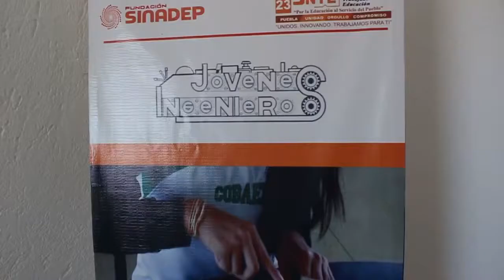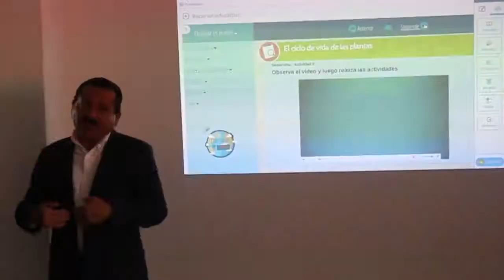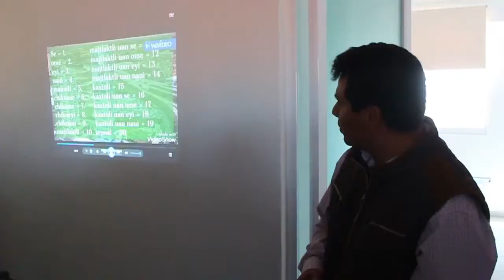Expo SINADEP Showroom SNTE 23